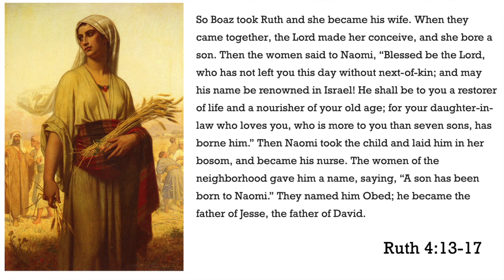God's Minute 7/3/20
Nothing But The Ruth
Ruth 4:13-17